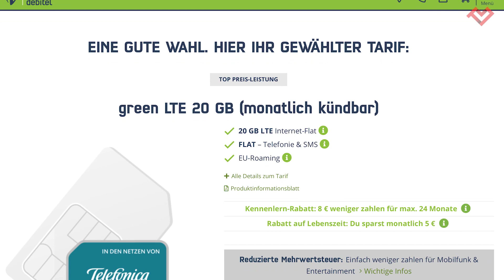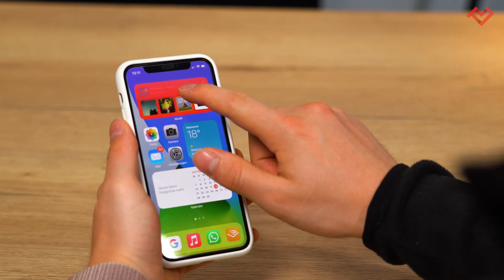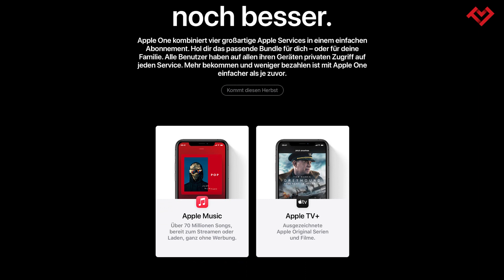iPhone 12 am 30. September? AR-Brille von Facebook & Ray Ban und HARRY POTTER GAME I TL-News #3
Hat Apple den Start-Termin des iPhone 12 in einer geheimen Botschaft verraten? Warum ist Spotify plötzlich so mega wütend auf Apple? Und was plant Facebook in Sachen AR- und VR-Brillen? Das verrate ich heute in den Technikliebe News. Ach ja, und für Harry Potter Fans hab ich auch noch etwas ganz besonderes.

00:00 Intro
00:20 20 GB Tarif für 16,99€
00:47 iPhone 12 am 30. September?
02:24 iOS 14 und watchOS 14 sind da!
03:05 Spotify kritisiert Apple für Apple One
04:17 Facebook plant Oculus Quest 2
05:05 AR-Brille von Facebook und Ray Ban
05:48 Hogwarts Legacy: Neues Harry Potter Game
06:44 PS5-Preise veröffentlicht
07:12 Film-Empfehlung auf Netflix